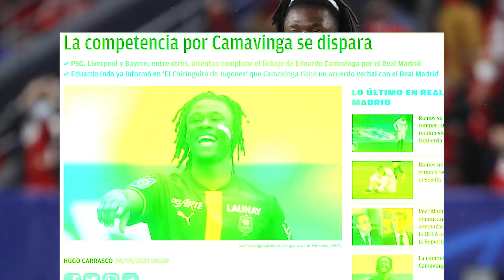SE PUEDE TORCER | LAS “AMENAZAS” QUE PUEDEN DINAMITAR EL ACUERDO VERBAL CON CAMAVINGA